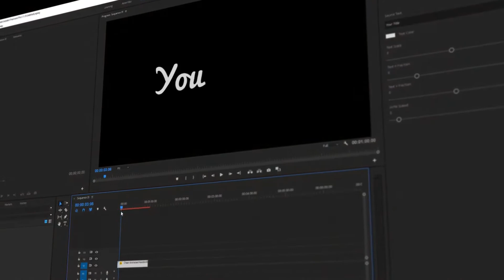Cheer - Animated Handwriting Typeface | Premiere Pro Template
Original description:
### Description

Cheer is an animated Typeface that can be used in several video projects like Vlogs, Christmas Greetings, Holidays, New Year Wishes, Youtube videos, Invitations, Greeting Cards, Wedding Videos, romantic Openers, Intros and many more.
The letters are animated in a slow pace with 60 frames per seconds, that allows you to change the writing speed from very slow and detailed to fast without any quality loss.

Working with the typeface is as easy as it gets: You just need to write your desired text in a textbox and the Motion Graphics Template does the rest for you.

### What's included?

Included in this project are:

  * Cheer Animated Handwriting MOGRT \- write your Text and it gets written on your screen. Supports 4K resolution
  * BONUS: White Intro MOGRT - The White Intro you saw in preview, where the text writes on a white paper with the camera flying around it. (1080p project)

Supported are these characters:

  * Letters A-Z
  * Digits 0-9
  * Punctuation and Special Characters as shown in Preview

Your needed Letter is not included? Let me know via my profile page and I might add it in the next update

### What's not included?

The examples shown in preview are only usage examples, the background footage is not included.

The Firework Background shown in preview can be purchased here.

The Music is not included, but available for purchase on Audiojungle here.

If you are working with After Effects, make sure to check out the After Effects Version of this project.